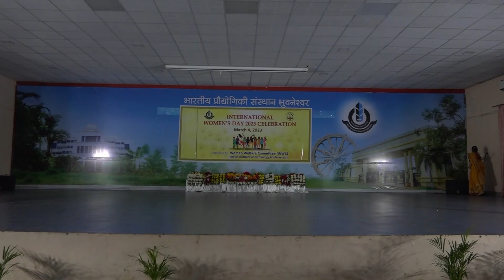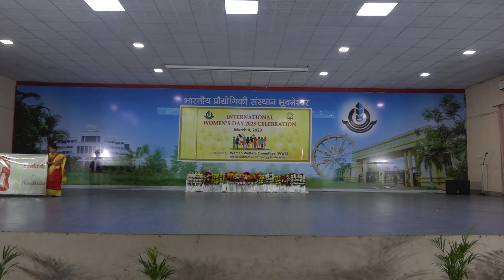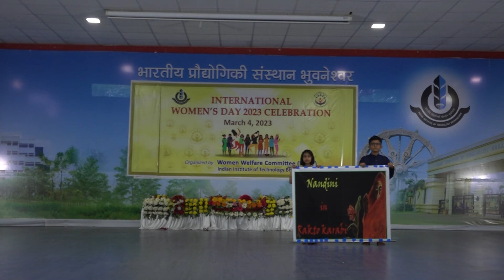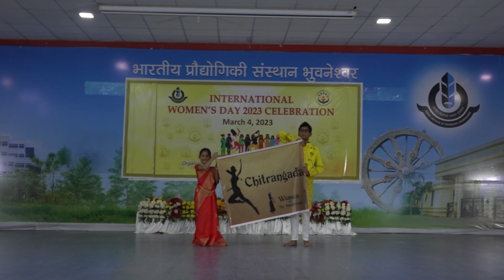Teen Kanya | तीन कन्या | তিন কন্যা | dance | drama | Tagore | International Women's Day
A dance drama presented by residents of IIT Bhubaneswar to mark and celebrate IWD 2023.

We bring to you three women characters from literature portrayed by none other than the great poet Rabindranath Tagore. They are Prakriti (Chandalika), Nandini (Raktakarabi), and Chitrangada (Chitrangada). These three leading heroines are bold, talented, empowered, and shattered the stereotypical concepts of women. They openly challenged social evils like untouchability, patriarchy, and sexuality.